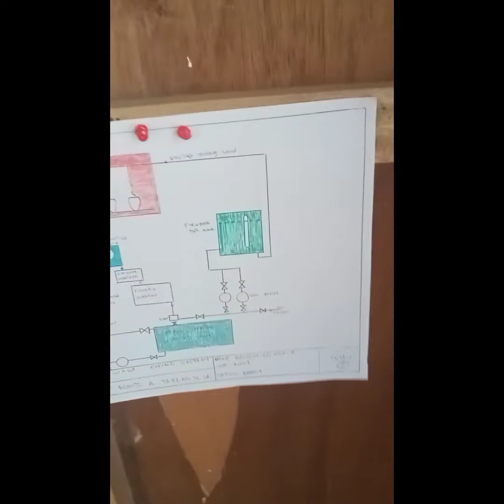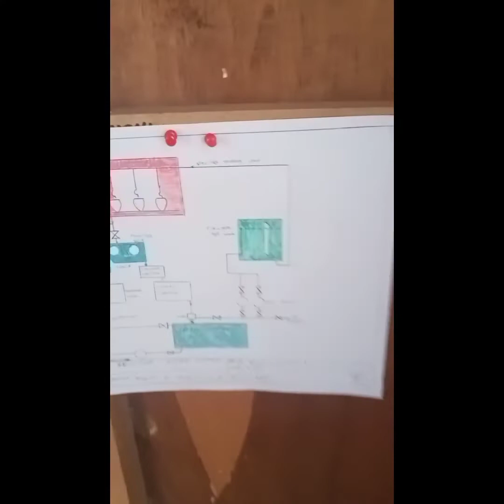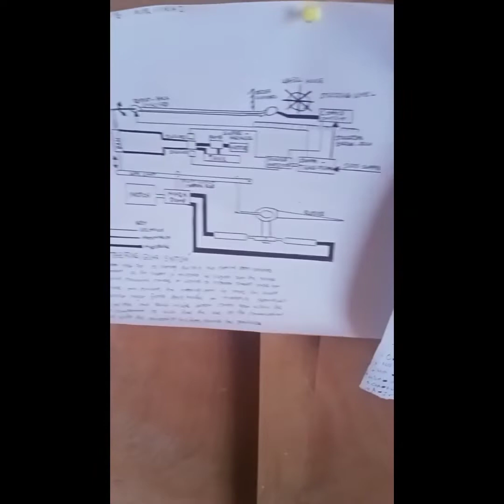Ballasting piping system and Sewage piping system.